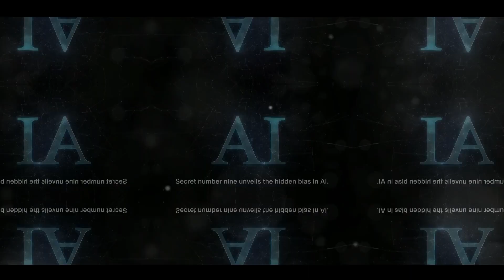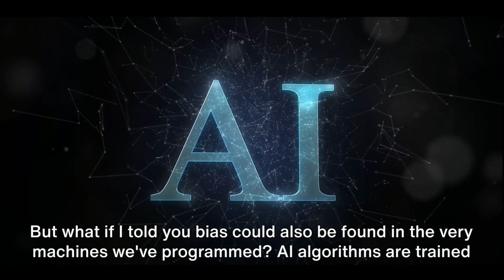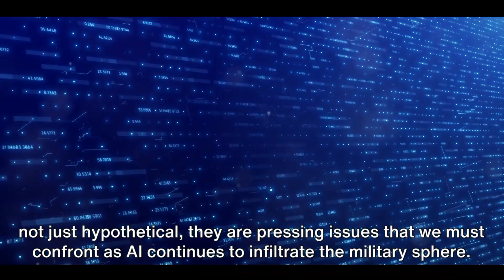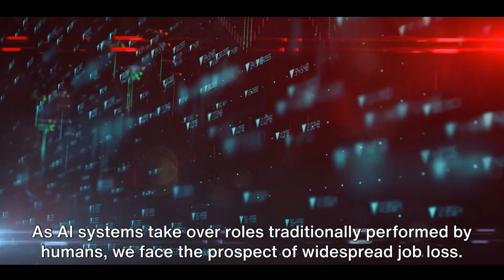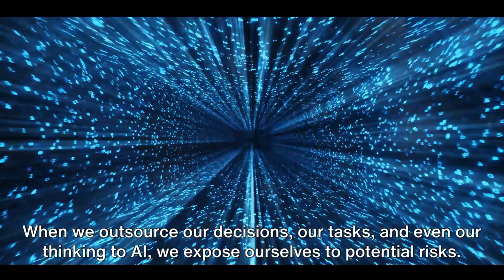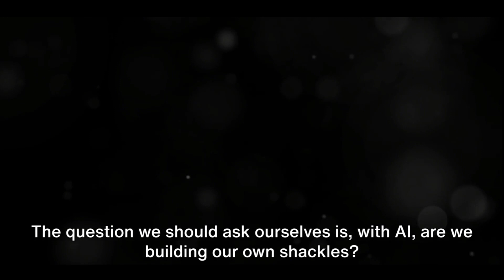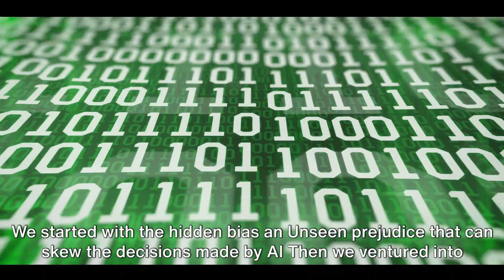OPEN YOUR EYES: 9 A.I. secrets, they don’t want you to KNOW.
Prepare to uncover the hidden truths of AI in this eye-opening video.

We unveil 9 secrets about artificial intelligence that aren't commonly discussed.

Join us in this insightful exploration of AI's mysteries, from its capabilities to its implications.

Stay informed and open your eyes to the world of AI.

Timecodes:

00:00 - Introduction
00:06 - The Unseen Future
00:50 - Secret No. 9 - Hidden Bias
01:43 - Secret No. 8 - The AI Black Box
02:46 - Secret No. 7 - AI in Warfare
03:43 - Secret No. 6 - Job Displacement
04:45 - Secret No. 5 - AI Surveillance
05:41 - Secret No. 4 - AI Misuse
06:34 - Secret No. 3 - Autonomous Decisions
07:24 - Secret No. 2 - AI Dependency
08:18 - Secret No. 1 - AI Singularity
09:11 - The Countdown Revealed
10:09 - End Sting

The AInvation

We delve into the exciting world of artificial intelligence. Discover how this powerful technology is transforming industries, empowering creativity, and reshaping the way we live and work.

From thrilling AI demonstrations to innovative technological solutions, our channel will keep you updated on the latest trends and most promising advancements.